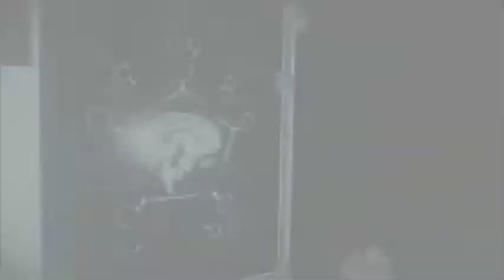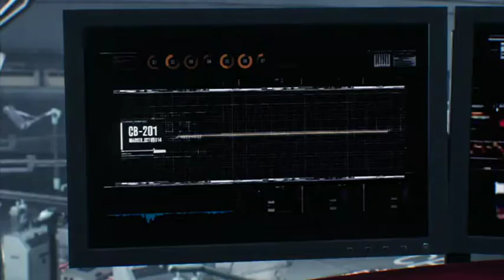ZeroPrime Plays The Evil Within 2 04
He thought he got away from the nightmare he experienced. But with a chance to find his daughter after many years, he will dive back into that nightmare once again.